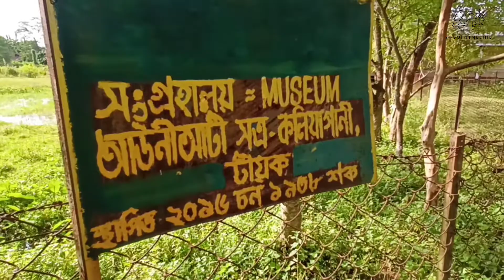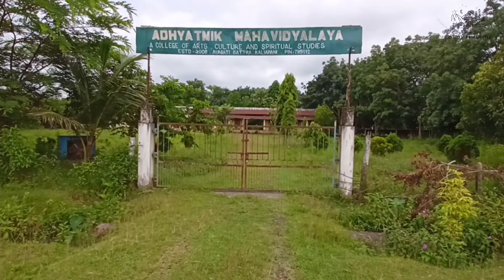असम का सबसे बड़ा नामघर | असम के इस विडियो को जरूर देखिये | Amazing Facts About Assam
इस वीडियो में मैं आपको बताऊंगा, असम के बारे में चौंकाने वाले तथ्य, असम के बारे में आश्चर्यजनक और चौंकाने वाले तथ्य हिंदी में, असम की संस्कृति और परंपरा के बारे में,
असम के इतिहास के बारे में |
असम के बारे में अधिक जानकारी के लिए चैनल को Subscribe करना न भूलें | कृपया वीडियो को अपने दोस्तों के साथ शेयर करें, अधिक वीडियो प्राप्त करने के लिए सदस्यता लें, पसंद करें, टिप्पणी करें, साझा करें।
धन्यवाद

Manuj Kumar Gogoi
From Jorhat, Assam (IND)